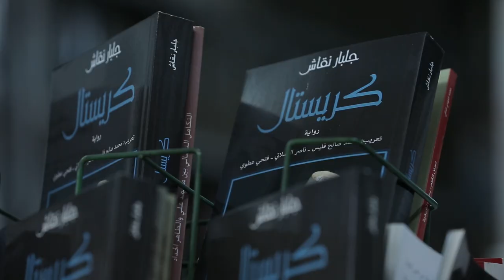Parution de l’édition arabe de «Cristal»: Interview avec Gilbert Naccache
36 ans après la sortie de « Cristal » de Gilbert Naccache, une édition en arabe de cet ouvrage francophone vient de paraitre chez Chama Editions. Ecrivain et ancien militant du mouvement dissident de gauche Perspectives, Gilbert Naccache, né le 15 janvier 1939, a connu les prisons sous le régime de Bourguiba de la fin des années 60 au début des années 80. Il y a écrit en cachette ce livre, brouillant les frontières entre l’autobiographie et la fiction, sur le papier d’emballage des paquets de cigarettes. Nawaat l’a rencontré lors d’une séance de dédicace à la librairie le Gai Savoir à Tunis.